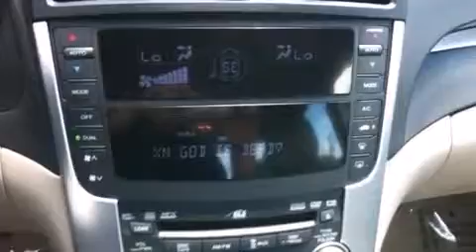Pre-Owned 2008 Acura TL Fayetteville North Carolina 28314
We have been honored to serve the Fayetteville North Carolina area , we promise that your experience at our dealership will exceed your expectations ! Year : 2008 Make : Acura Model : TL Engine : Gas V6 3.2L/196 Trans . : Automatic Exterior : Carbon Bronze Pearl Miles : 65,321 Interior : Taupe Leith Acura of Fayetteville 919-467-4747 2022 Skibo Rd Fayetteville , North Carolina 28314